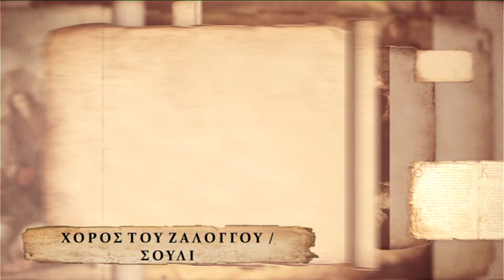1821 επ.16 - Χορός του Ζαλόγγου / Σούλι